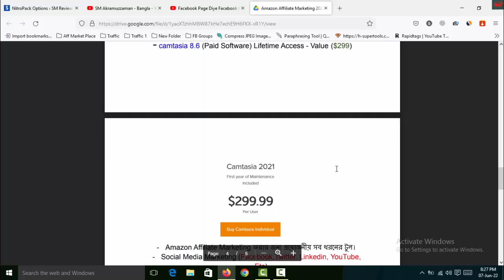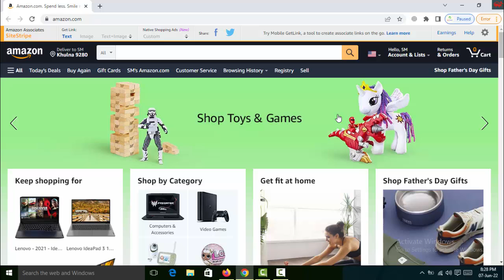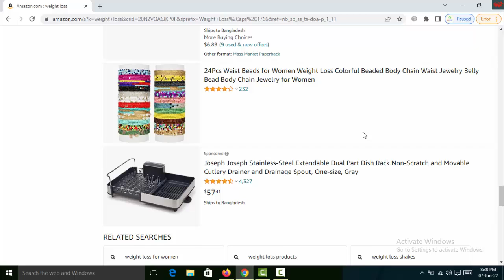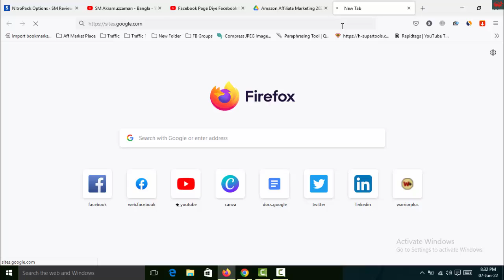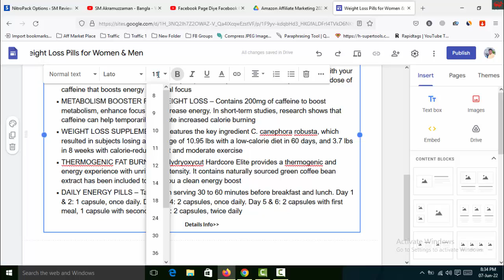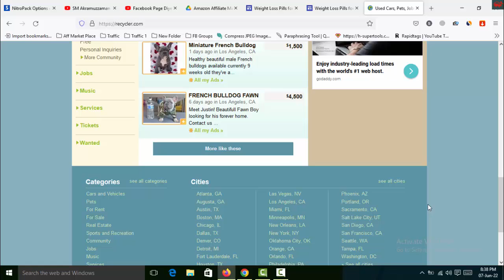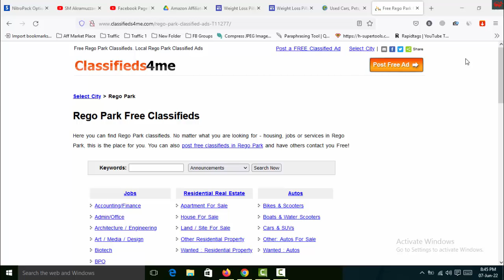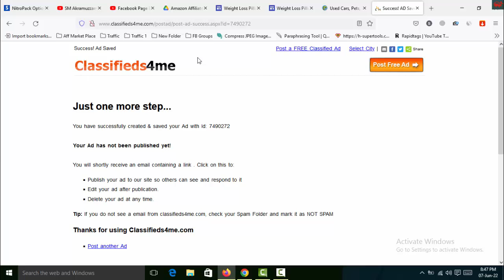Amazon থেকে আয় করুন - Amazon Affiliate Marketing Bangla Tutorial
Thanks
SM Akramuzzaman

amazon affiliate
amazon affiliate marketing guide
how to amazon affiliate